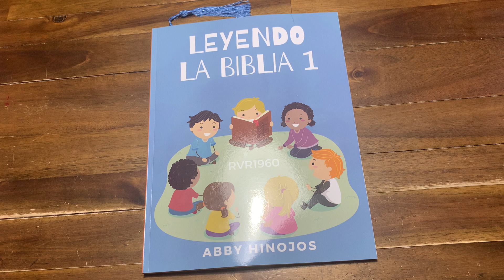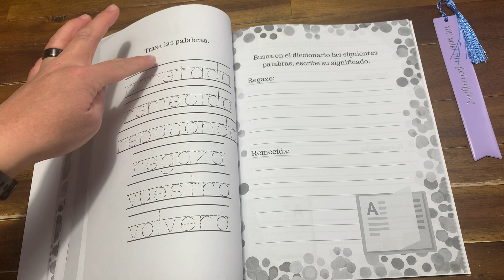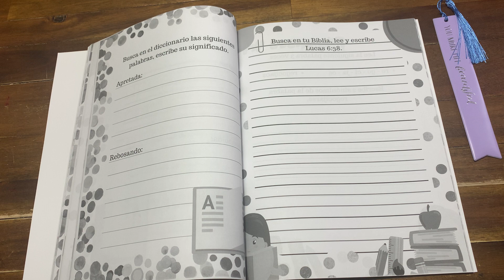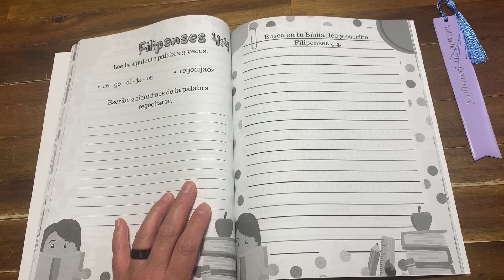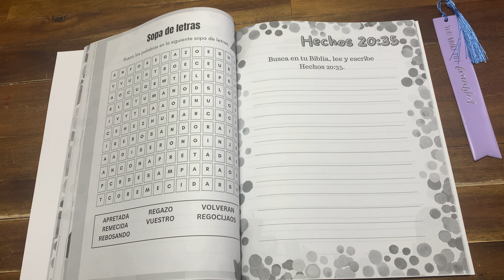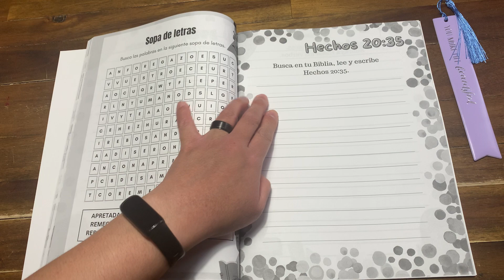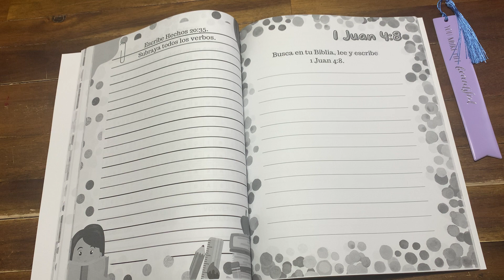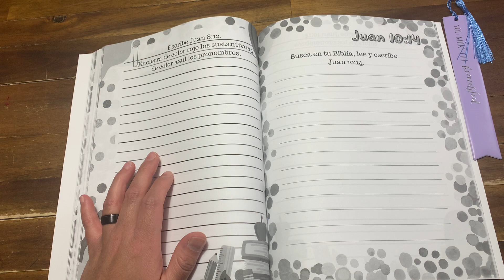Guía de estudio para usar Leyendo la Biblia - Parte 4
Hola a todos, estoy muy emocionada por compartir con ustedes estas ideas para usar el material de "Leyendo la Biblia 1".